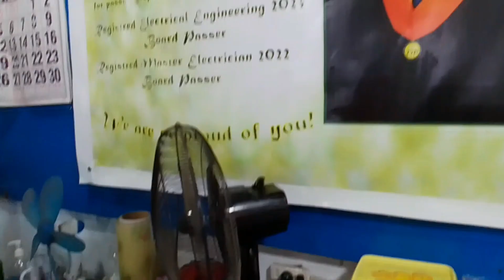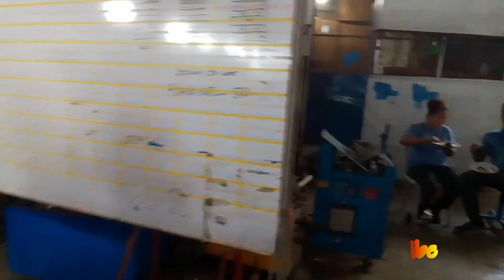Engineer ka na boy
congrats Engr. Alicio "Junjun" M. Lapasaran REE RME/ Licensure Exam Registered Electrical Engineer 2013 board passer / Licensure Exam Master Electrician 2022 board passer